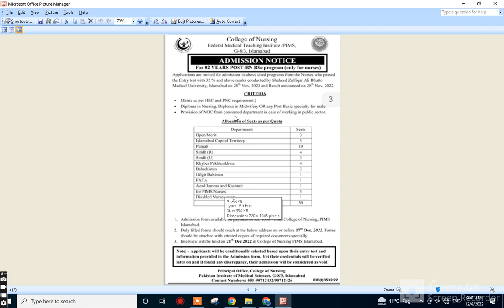NURSING ADMISSION OPEN, FEMALE,MALE, PIMS ADMISSION OPEN. کالج آف نرسنگ میں داخلے کھل گئے